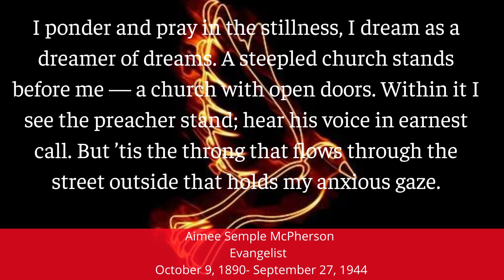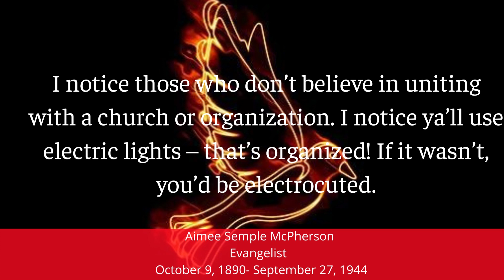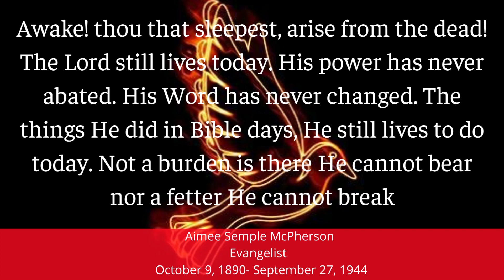Aimee Semple McPherson Powerful Sayings That Will Trigger Your Love For Jesus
Aimee Semple McPherson, an American evangelist, symbolized important traits of American popular religion in the 1920s and 1930s. She was one of the first female evangelists and the founder of the Foursquare Gospel church. Thousands graced her conferences. The video looks at a collection of some of her famous sayings

Her healing ministry touched thousands if not millions.

Youtube recently changed the way they monetize my content. As a channel, I now need 1000 subscribers so it will be awesome if you could show your support by watching my videos and subscribing to my channel if you haven't already done so. Monetizing my content allows me to invest back into the channel with new equipment so a small gesture from you goes a huge way for me. Many thanks, for contributing towards this goal!!
By the way which quote was your best?

► About
We bring you wise sayings and wisdom from famous and great people. I hope these quotes and sayings will be an inspiration to you.

Isaac Newton: "If I have seen further it is by standing on the shoulders of Giants."

We hope you enjoyed these quotes by  Aimee Semple McPherson a lot of work has been put into it.